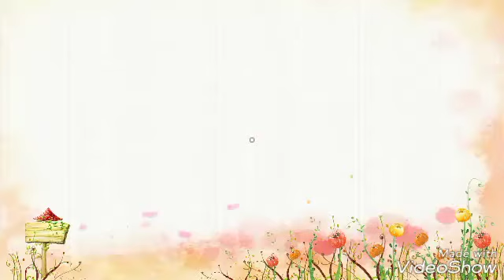Smerfy Stikeez poszukiwacze zaginionej wioski Lidl Biedronka bajka po polsku